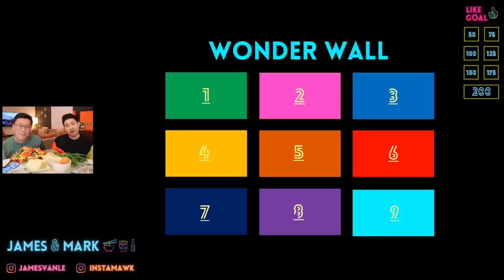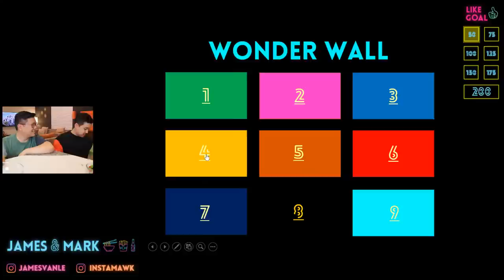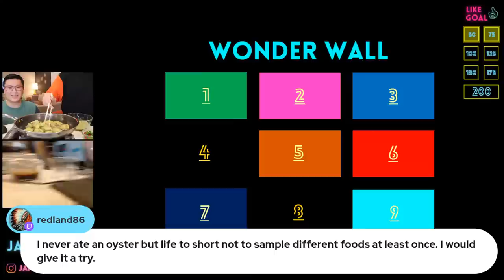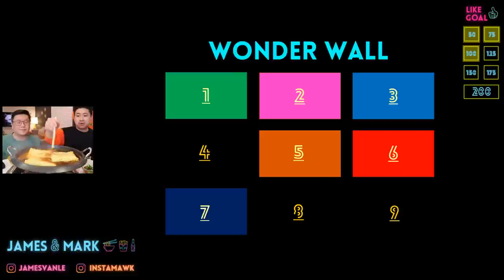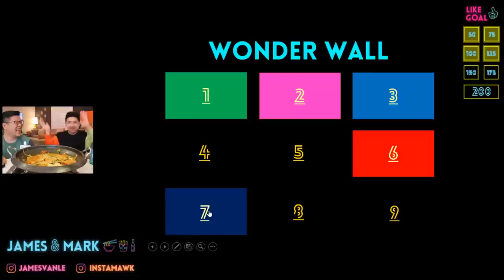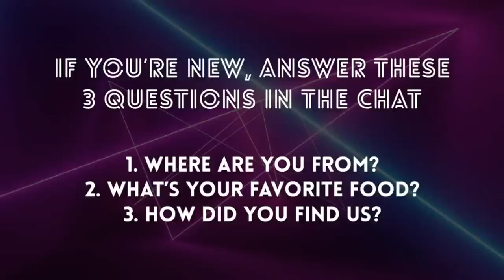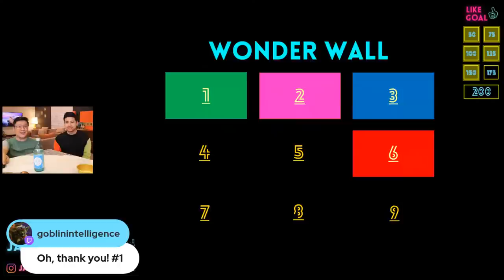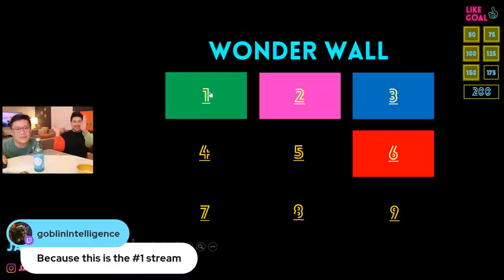How to Cook with Oysters - Ramen + Korean Pancake - LIVE MUKBANG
Today's live mukbang featured ingredient is oysters. We'll be showing you two completely different ways to enjoy them - one as an oyster ramen, the other being an oyster pancake. We predict a delicious outcome. Stick around to see how it turns out.